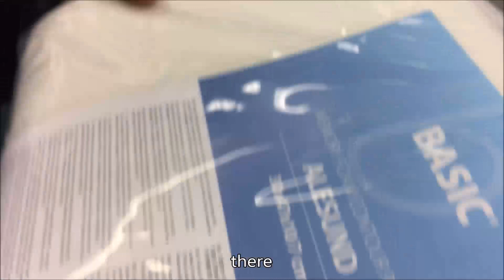Furniture for my Nymphet room | Nymphet Dreamspace ep. 1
Song(s):  skittle soup - publicpool
Runaway runaway - mars argo

What camera and editing program do I use? - Nikon coolpix p610 and Movie Maker

Am I single? - I am in a DDLG relationship and if you don't know what that is, check this